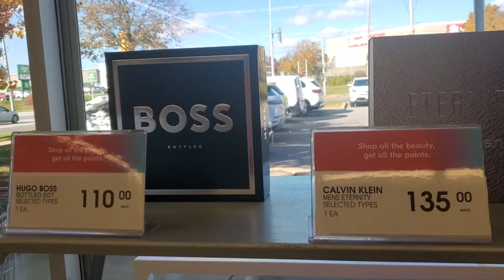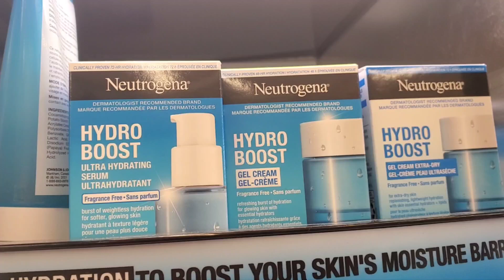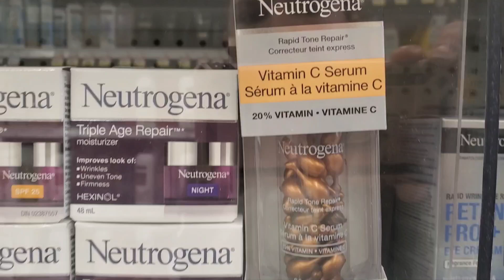skin care products shopping